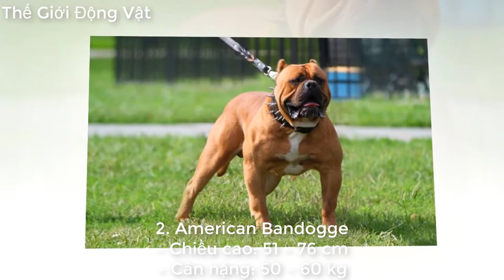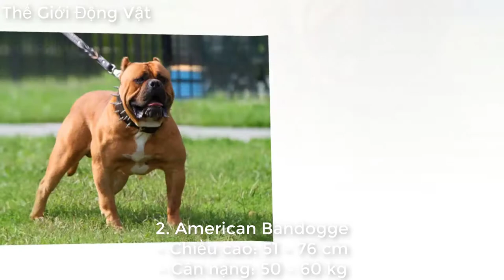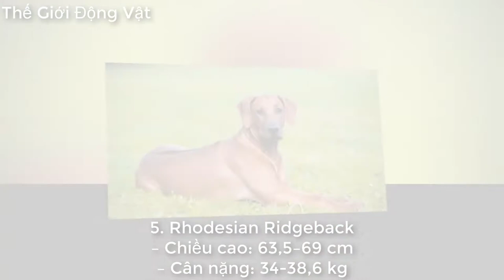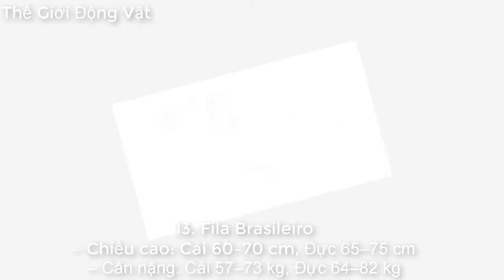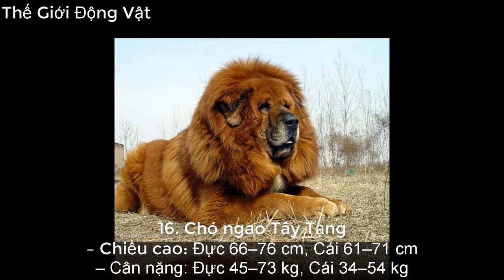Top 18 giống Chó Hung Dữ và Nguy Hiểm Nhất Thế Giới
Chó và con người luôn được coi là những người bạn, hình ảnh những chú chó luôn được xuất hiện với vẻ đáng yêu, dễ gần và trung thành trong các bộ phim, video lan truyền trên internet. Và ngay cả thực tế cũng vậy, thường thì chúng rất đáng yêu nhưng ít ai biết rằng có một vài giống loài lại không như vậy, chúng hung tợn và vô cùng nguy hiểm khi mất kiểm soát. Trên thế giới hiện nay theo ước tính có khoảng 394.000 người bị chó cắn mỗi năm, và có một vài trường hợp đã bị tử vong do chó cắn, chúng ta đã nghe tấy những cái tên như Pit Bull, Doberman…. thế nhưng danh sách sau đây sẽ có tận 18 giống chó Nguy hiểm mà Thế Giới Động Vật sẽ giới thiệu cho bạn biết.

1. Tosa Inu
2. American Bandogge
3. Cane Corso
4. Bull Terrier
5. Rhodesian Ridgeback
6. Dogo Argentino
7. Boer Boel
8. Gull Dong
9. Basenji
10. Saint Bernard
11. American Bulldog
12. Great Dane
13. Fila Brasileiro
14. Doberman
15. Husky
16. Chó ngao Tây Tạng
17. Pit Bull
18. Alaska